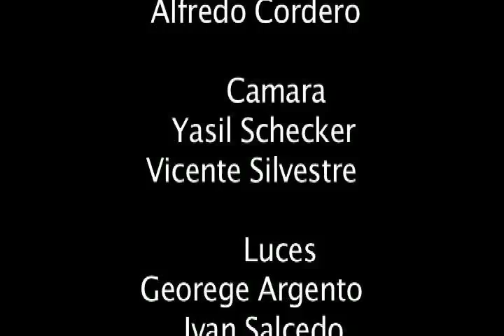Rosanna PÃ©rez UNA Short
Historia de un ajoven violada que no queire reprotar lo sucedido pero su madre la convence.